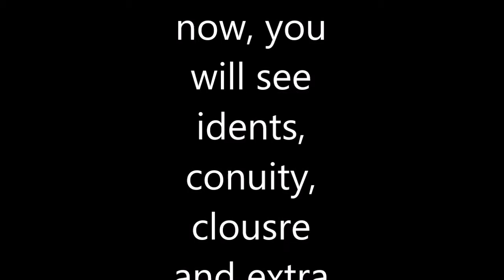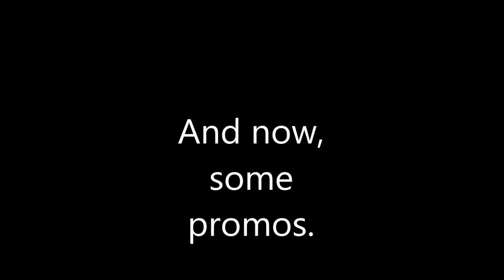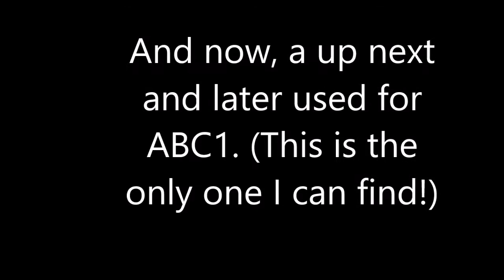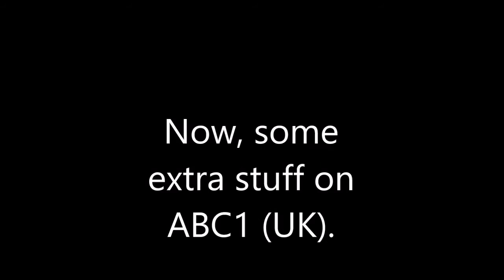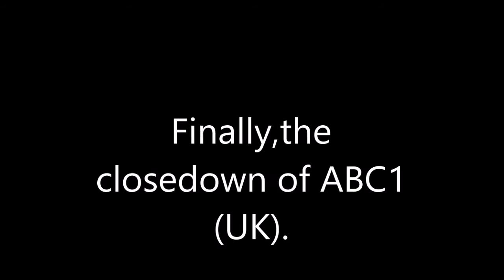Compilation of ABC1 (UK)!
Enjoy this video. Credit to the people that uploaded these ABC1 things and a big credit to Disney for making this.
Also sub and like here!